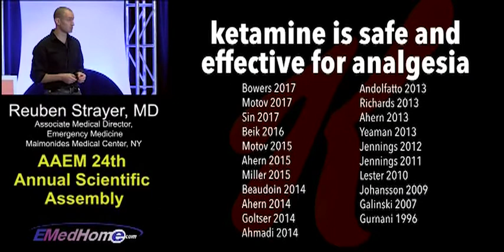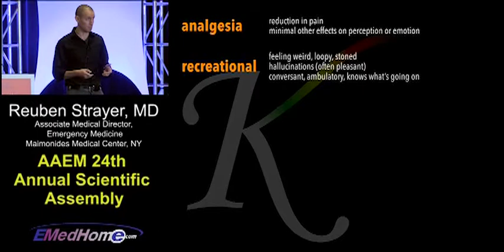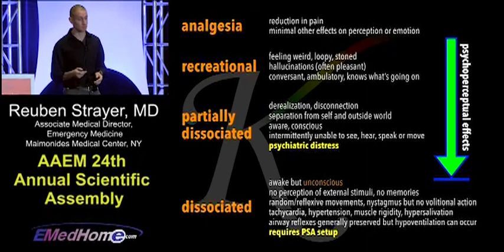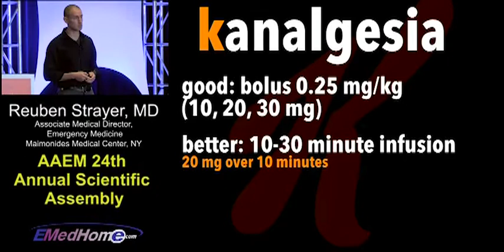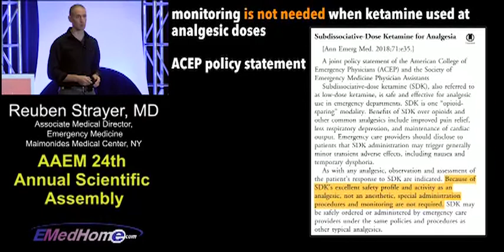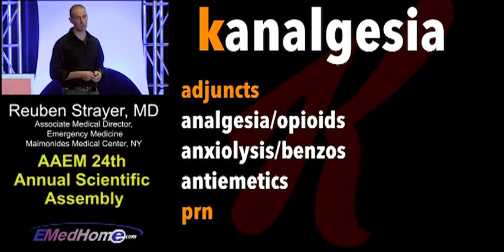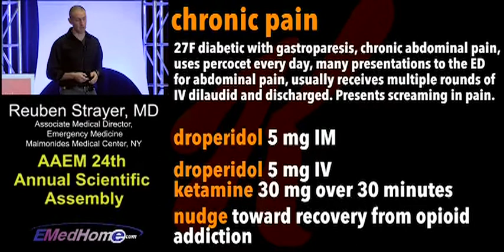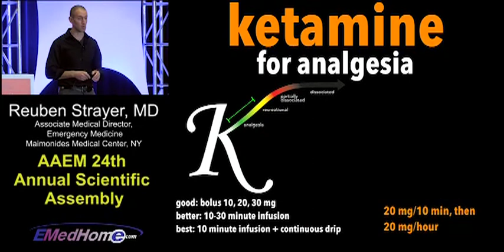K is for Komfort Ketamine for Pain Ruben J Strayer, MD FRCP FAAEM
AAEM vid